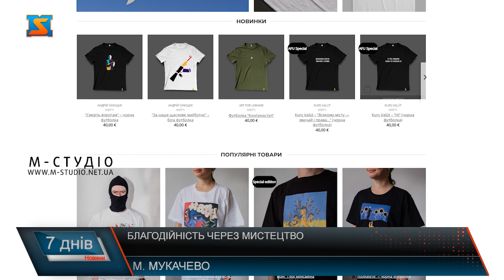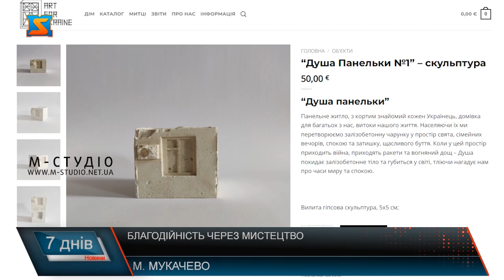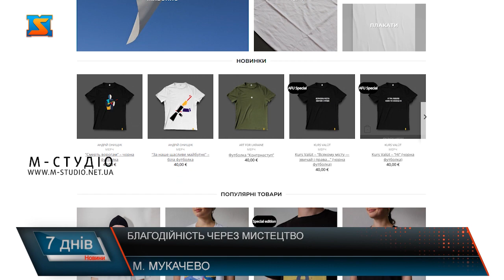Благодійність через мистецтво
Підтримують Батьківщину через мистецтво. Команда справжніх українців з перших днів війни об’єдналася і за допомогою мистецтва фінансово підтримують Україну. Виготовляють патріотичні футболки, а вилучені кошти відправляють на підтримку ЗСУ. Більше про те де шукають натхнення та хто допомагає у реалізації задумів. Вони не позиціонують себе як магазин. А просто допомагають Україні. Через мистецтво.